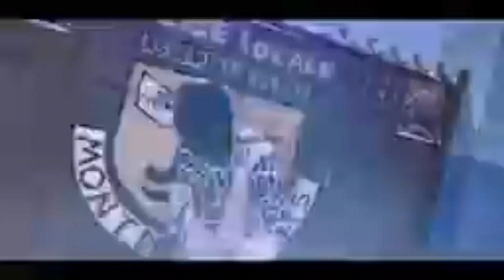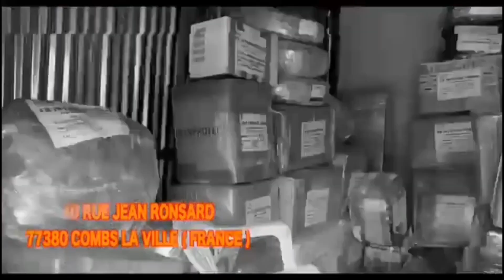LA PUISSANCE DE LA PAROLE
ABONNÉZ VOUS MASSIVEMENT SUR KINLONGOTV